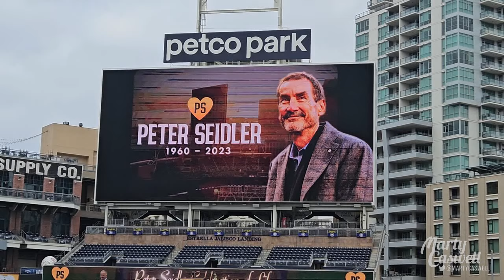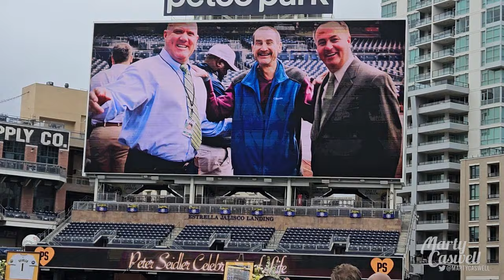Joe Musgrove on Padres great opportunity to honor Peter Seidler's baseball legacy in San Diego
Padres pitcher Joe Musgrove discussed how Peter Seidler changed expectations for Padres fans forever and why the players feel a big sense of responsibility to carry out his vision.